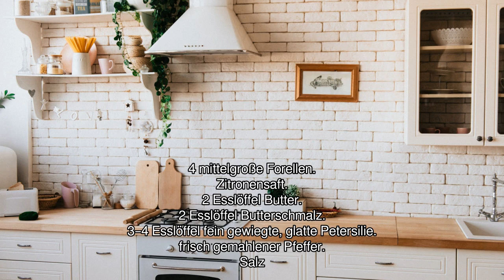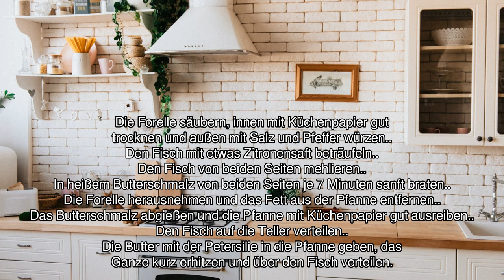[Audio-Rezept] Forelle Müllerin - Einfaches Rezept zum Nachkochen